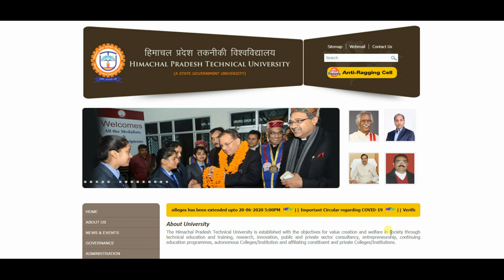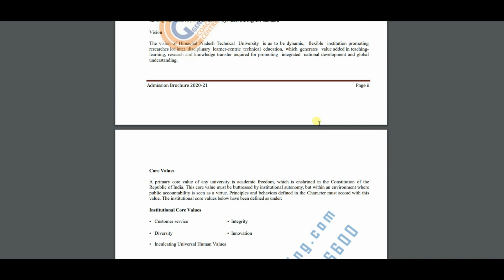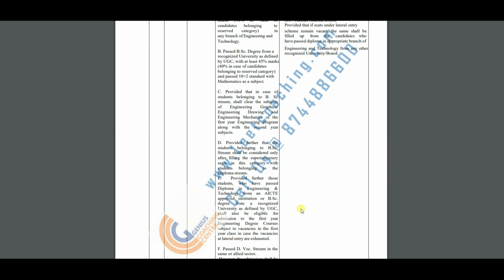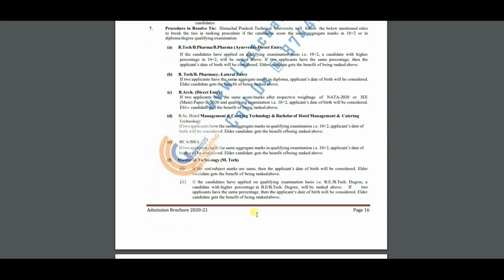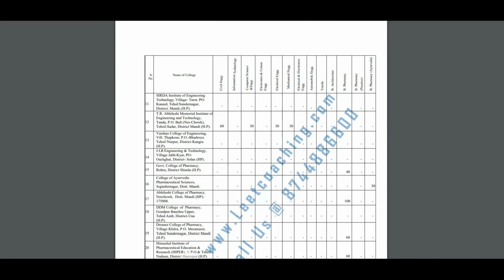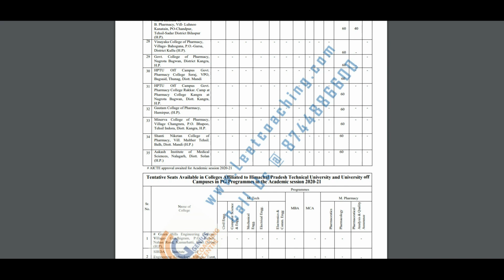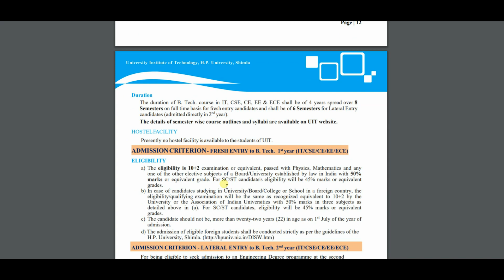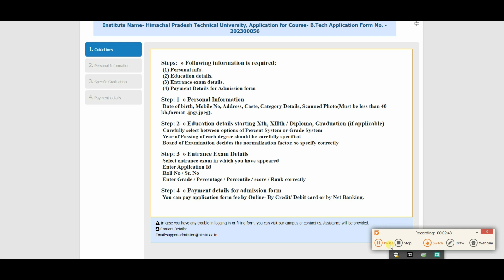HPTU LEET 2020 ADMISSION B.TECH LATERAL ENTRY I HPU UIT LEET SHIMLA BTECH LATERAL ENTRY FORM OUT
HPTU LEET 2020 ADMISSION B.TECH LATERAL ENTRY I HPU UIT LEET SHIMLA  BTECH LATERAL ENTRY FORM OUT AND NO LEET EXAM ADMISSION BASED ON % BASIS ONLY  FOR ALL DIPLOMA STUDENTS HPTU LEET 2020 ADMISSION B.Tech ( FT) (HPTU ,HPU UIT SHIMLA ADMISSION 2020) For Btech For Diploma Students DIRECT SECOND YEARADMISSION AFTER DIPLOMA  For Diploma Students
COMPLETE INFORMATION FOR HPTU LEET2020 N HPU UIT 2020 FOR  DIPLOMA STUDENTS,

 link for HPU (UIT) BTECH LEET 2020  FOR DIPLOMA HOLDERS

BEST COLLEGES FOR DIPLOMA HOLDERS FOR ADMISSION BEST GOVT. COLLEGES FOR BTECH AFTER DIPLOMA. LAST CHANCE FOR GOVT COLLEGE FOR DIPLOMA STUDENTS FOR MORE CALL US @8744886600
1.GCC ONLINE TEST SERIES DETAILS OR SCHEDULE FOR MOCK TEST PAPER

2.JCECEB ( JHARKHAND ) ADMISSION 2020 ONLINE APPLY HERE

SYLLABUS DETAILS कब होगे HARYANA LEET राज्य के  एग्जाम for LE BTECH DIRECT SECOND YEAR ADMISSION डिप्लोमा विद्यार्थियों के लिए लेटेस्ट अपडेट or kitne Seats h sabi government college me ALL OVER Haryana STATE DIPLOMA STUDENTS KE LIYE BY MUNJAL SIR
LEET EXAM ? FOR DIPLOMA STUDENTS AND DIPLOMA KE EXAM KAB HOGYE ?( डिप्लोमा /बीटेक के एग्जाम कब होगे? लीट बीटेक के लिए एग्जाम कब होगे, INTERN कब start?)
watch video till end i m sure you learn definitely from this audio series by Munjal sir must watch if you are LEET PREPARE KAR RHE HO TOH!
for more videos watch listed below by mujal sir..
1.  Audio 1= Ques1 Can I Get Admission in NIT or IIT for B.Tech After Completing Diploma in Engineering I By Munjal Sir
2. Audio2 =Ques2 Diploma  के बाद Btech क्यों जरूरी होता है?? Why not Job? but Btech done Only from Top.Govt Institute
3. Audio3 = Ques 3 LEET EXAM के बाद डिप्लोमा वाली BRANCH बदल सकते हैं क्याऔर सबसे अच्छी BRANCH कौन सी हैं BTECH के लिए?
4. Audio4 = Ques 4  डिप्लोमा के बाद लीट एग्जाम से हम कौन कौन से टॉप सरकारी कॉलेज में एडमिशन ले सकते है ??पूरे भारत देश के हर स्टेट के टॉप सरकारी इंजीनियरिंग कॉलेज बतो जो लीट एग्जाम के बाद डायरेक्ट 2nd Year में एडमिशन?BY MUNJAL SIR
5. Audio5 = Ques 5   डिप्लोमा /बीटेक के एग्जाम कब होगे? लीट बीटेक के लिए एग्जाम कब होगे ? अगला Year/Sem. कब start hoga? Complete Details by Munjal sir
6. Audio6 = Ques 6 HBTU ( HBTI)ADMISSION LEET FROM OUT 2020? COMPLETE INFORMATION DETAILS N TOP.GOVT COLLEGE FOR BTECH  BY MUNJAL SIR
7. Audio7 = Ques 7 Btech admission(LEET) after diploma ki Tyari kaise kare last ke 30 din me /lockdown me by Munjal Sir
8.Audio8 = Ques 8 How to achieve Btech admission(LEET) after diploma ki Tyari kaise kare ki Top Govt college ke liye ?
कब होगे HARYANA LEET राज्य के  एग्जाम for LE BTECH DIRECT SECOND YEAR ADMISSION डिप्लोमा विद्यार्थियों के लिए लेटेस्ट अपडेट